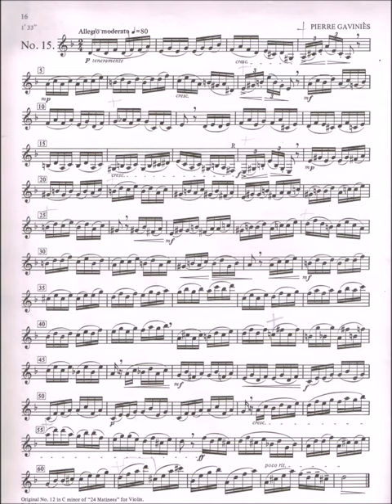TMEA 2017-2018 Bass Clarinet Etude #3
This is the fast etude for this year. Leave questions in the comments.